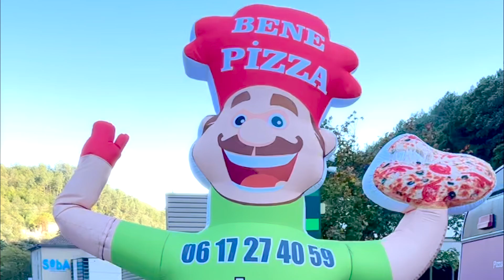Bene Pizza Largentière Piano